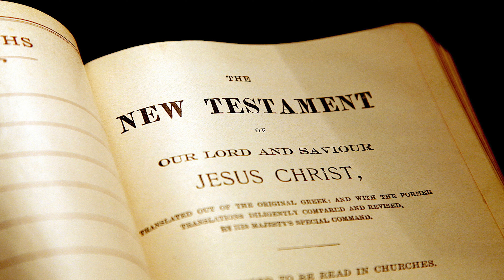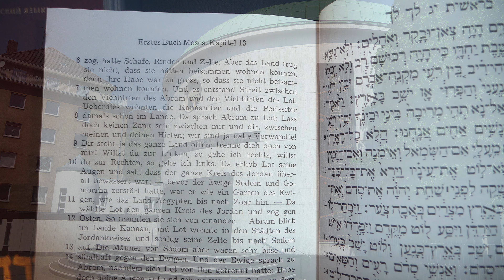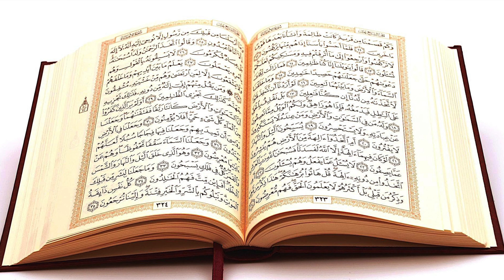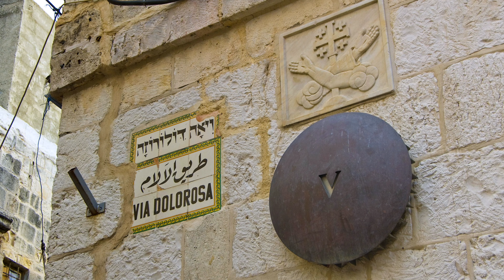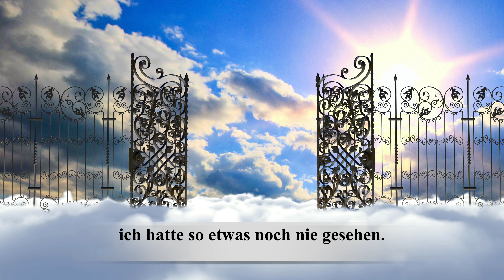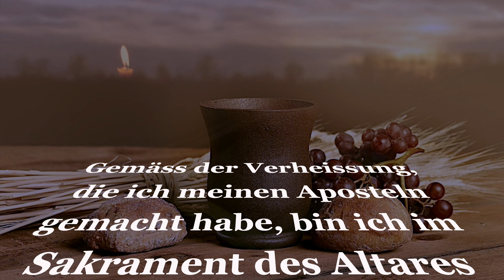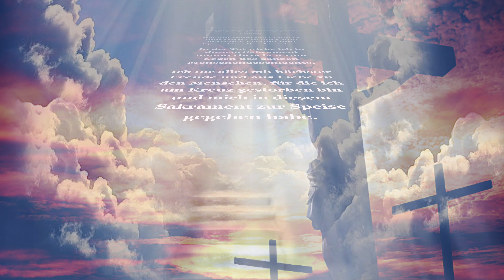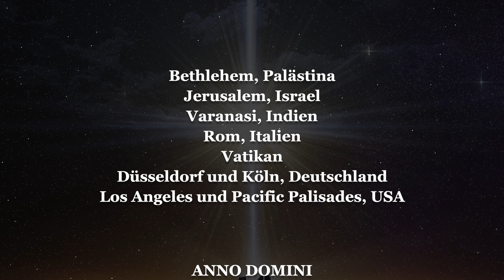Die Liebe Jesu - Full Movie (Deutsch)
Jesus Christus ist weltweit sehr bekannt.
Ich möchte hier sein Leben und seine Lehren aus verschiedenen Perspektiven betrachten.
Es gibt viele Möglichkeiten, die Liebe Jesu zu erfahren, einige davon werden in dieser Dokumentation beschrieben.

Auszeichnung in der Kategorie 'Religion'
2020 Tagore International Film Festival - Bolpur, Indien

Award of Merit Special Mention: Christlicher Film
Award of Merit Special Mention: Documentary Short
2020 Accolade Global Film Competition - La Jolla, USA

Offizielle Auswahl
2020 Crown Wood International Film Festival - Kolkata, Indien

Award of Merit Special Mention: Religion / Ethik
2020 Best Shorts Competition - La Jolla, USA

Finalist
2020 Near Nazareth Festival - Afula, Israel

2020 White Unicorn International Film Festival - Kolkata, Indien

Offizielle Auswahl
2020 Jesus Cine Fest - International Christian Film Festival - Buenos Aires, Argentinien

Semi-Finalist
2020 Love International Film Festival - Los Angeles, USA

Auszeichnung als bester Regisseur
2020 Picasso Einstein Buddha International Film Festival - Rishikesh, Indien

Auszeichnung für das beste Drehbuch (Dokumentation)
2020 9th Mumbai Shorts International Film Festival - Mumbai, Indien

Internationaler Preis für herausragende Leistungen (Dokumentarfilm kurz)
2020 International Film Festival for Spirituality, Religion, and Visionary - Jakarta, Indonesien

2020 Cult Critic Movie Awards - Kolkata, Indien

Ehrenvolle Erwähnung der Jury (Dokumentarfilm)
2021 8th Noida International Film Festival - Noida, Indien

Auszeichnung für den besten Lehrfilm
Auszeichnung für den besten Dokumentarfilm
Auszeichnung für die beste Erzählerin (Kimberly Colegrove)
Preis für den besten Dokumentarfilm Fan-Favorit
Christian Film Festival - Januar 2021 - Newport News, USA

Nominierung für Bester Inspirationsfilm
2021 Nieves International Christian Film Festival - Cape Coral, USA

Preis für den besten Lehrfilm
Preis für den besten ausländischen Film
Preis für die beste Botschaft
Christian Online Film Festival - Februar 2021 - Newport News, USA

Offizielle Auswahl
2021 Roma Cinema DOC - Rom, Italien

Offizielle Auswahl
2021 Faith & Family Chicago Film Festival - Chicago, USA

Auszeichnung für das beste dokumentarische Featurette
2021 Rome International Film Awards - Rom, Italien

Offizielle Auswahl
2021 Jamaica International Faith Film Festival - Kingston, Jamaika

Nominierung für
2021 Sun of the East Awards - Bolpur, India
(Tagore International Film Festival)

Bester Film über Religion
2021 Druk International Film Festival - Paro, Bhutan

2021 Luis Buñuel Memorial Awards - Kolkata, Indien

Phenomenal Attainment Award in der Kategorie 'Bester Dokumentarfilm'
2021 Krimson Horyzon International Film Festival - Kolkata, Indien

Nominierung für den besten inspirierenden Film
2021 Faith in Film - Tucson, USA

2021 World Film Carnival - Singapur

Outstanding Achievement Award - Film über Religion
2021 L' Age d'Or International Arthouse Film Festival - Kolkata, Indien

Finalist
2021 Swedish International Film Festival - Arvika, Schweden

Nominiert für den besten Film über Religion
2021 Jean-Luc Godard Award - Kolkata, Indien
(Cult Critic Movie Awards)

Offizielle Auswahl (Gewinner des Ehrenpreises)
2022 Golden Merlion Awards - Singapur
(World Film Carnival)